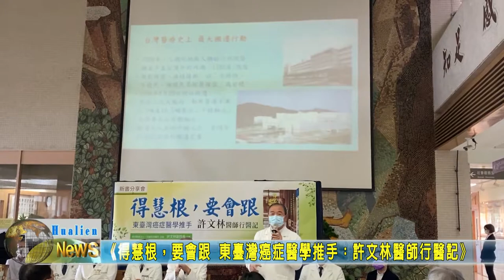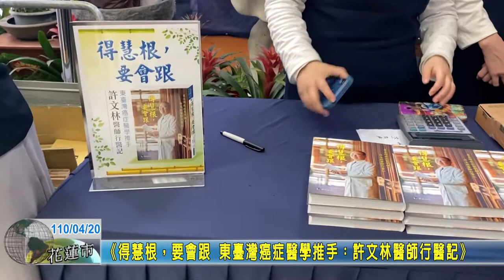20210420 06 《得慧根，要會跟 東臺灣癌症醫學推手：許文林醫師行醫記》